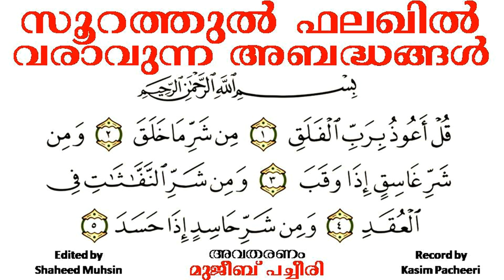സൂറത്തുൽ ഫലഖിൽ വരാവുന്ന അബദ്ധങ്ങൾ (മുജീബ് സലഫി പച്ചീരി)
പാരായണത്തിൽ നാം ശ്രദ്ധിക്കേണ്ട കാര്യങ്ങൾ വളരെ ലളിതമായ ശെെലിയിൽ അവതരണം. STUDY QURAN READING STEP BY STEP WITH ME